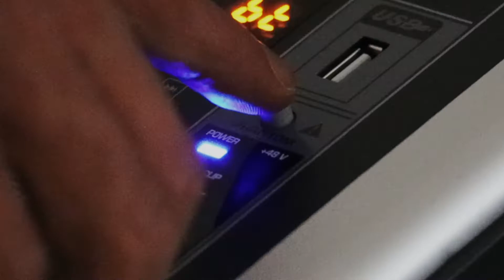FEATURED | ROCKFORD PROFESSIONAL MIXER CMX SERIES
Rockford Professional Mixer CMX Series

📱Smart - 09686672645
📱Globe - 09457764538